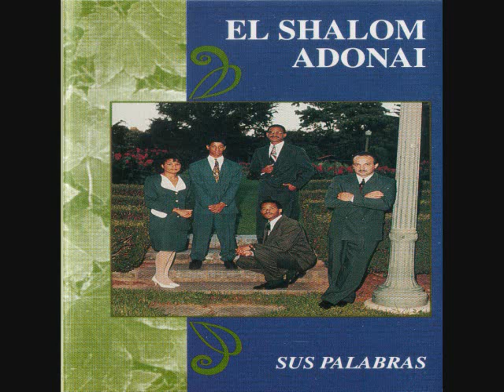El Shalom Adonai = Pero Confiare